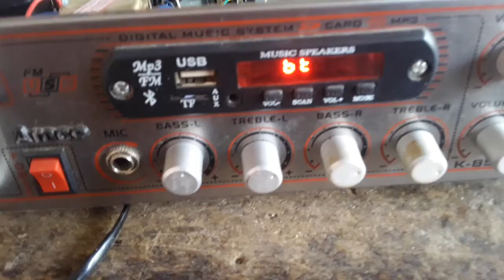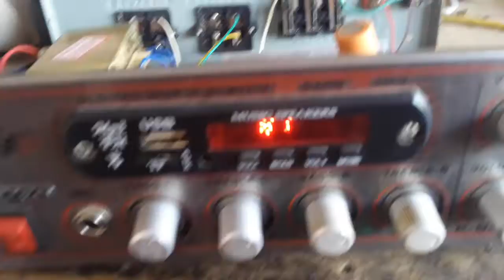4440 ic amplifier ripeying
vc 100k capital 25v 4700 uf tesfamar 2 amp  12012  ic 4440. 5v dc transition 7805 .
12 v dc supply..